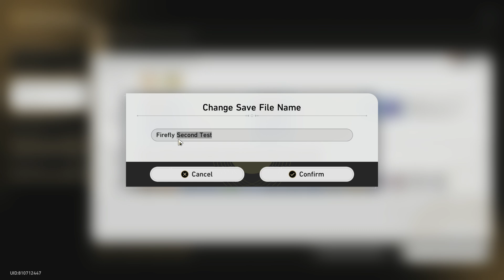I will set the seas ablaze! - Divergent Universe V4